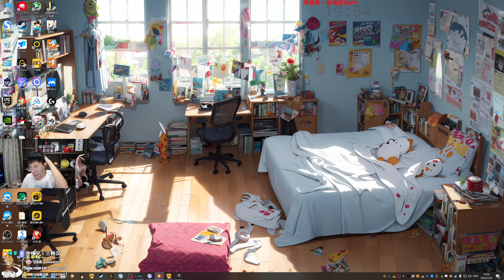【猴哥】蘭林漢悟空：PUBG—刺激戰場（藍圈攻防戰）主播對抗賽（20230723P11）